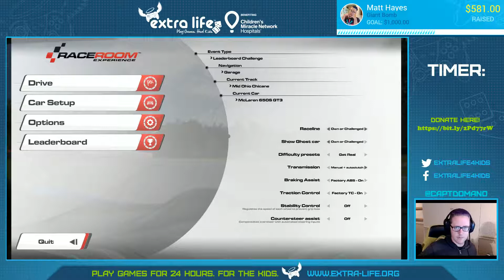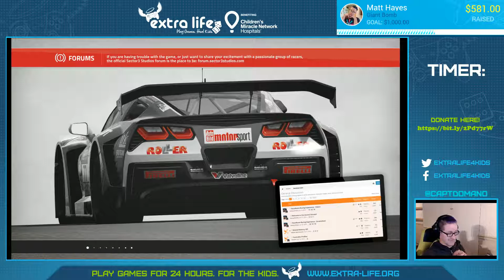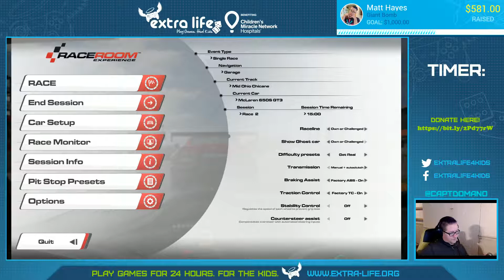Racing Dorks S5 - Mid-Ohio Chicane Practice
Tomorrow is the next to last Racing Dorks event, so let's get in some practice races in!

As always, consider donating to my Extra Life 2019 stream on November 2nd. That's next week!